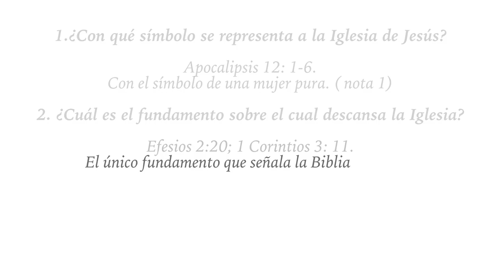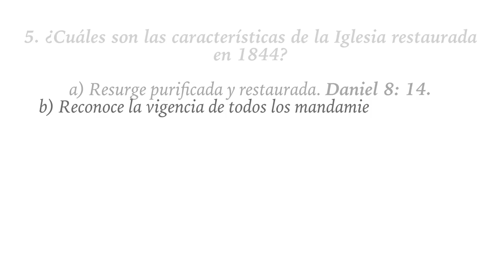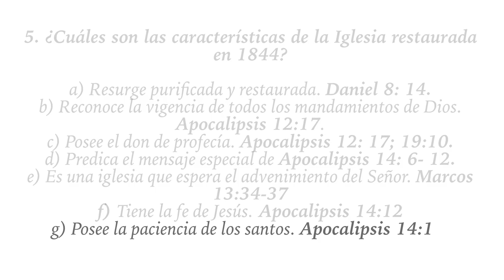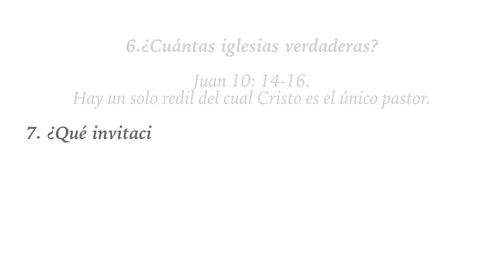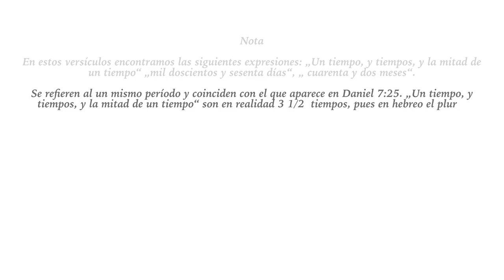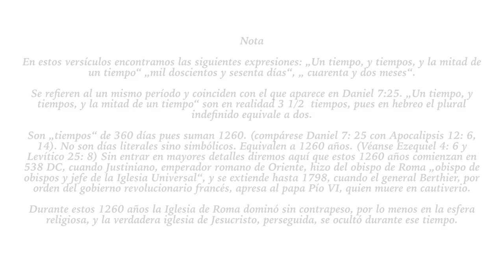23. Estudio para el bautismo "El pueblo de Dios" | Die große Täuschung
Estudio para el bautismo "El pueblo de Dios y la Iglesia restaurada"

En esta serie de videos podrás encontrar información para preparar tu bautismo. Que Dios te bendiga.